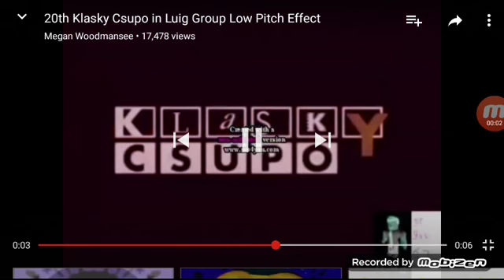Another 20th Klasky Csupo YTP N1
Round 1 Vs Morning Another